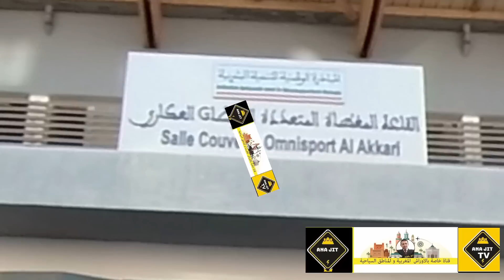تحول كبير بمنطقة العكاري و القامرة